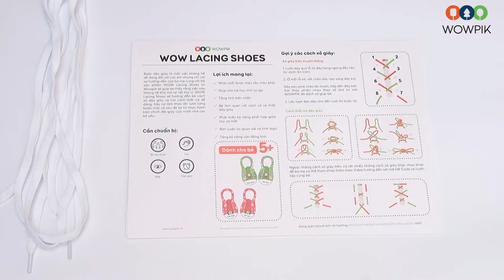D.I.Y || WOW Lacing Shoes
Buộc dây giày là một việc không hề dễ dàng đối với các em nhưng chỉ với sự hướng dẫn của ba mẹ cùng với bộ sản phẩm WOW Lacing Shoes từ Wowpik sẽ giúp bé thấy rằng việc này không hề khó mà lại rất thú vị. WOW Lacing Shoes sẽ hướng dẫn bé cách xỏ dây giày và hai cách thắt nơ dễ dàng, hãy cứ làm theo lần lượt từng bước một và sau đó tự tin thực hành trên chính đôi giày của mình nhé các bé yêu.
𝗪𝗢𝗪𝗣𝗜𝗞 - 𝗠ở 𝗟à 𝗧𝗵í𝗰𝗵
📍 Showroom: 37C Đường Thành, Q.Hoàn Kiếm, Hà Nội
⏰ Open Hours: 10:00 - 18:00
Facebook: Wowpik - Mở Là Thích